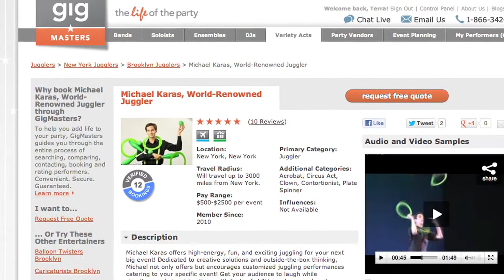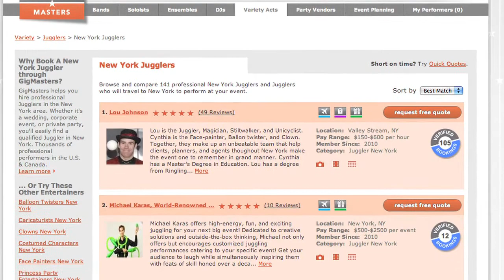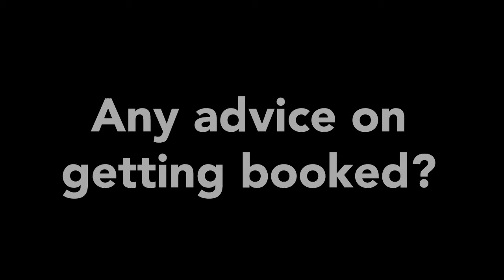Inside the Gig: Juggler Michael Karas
World-Renowned Juggler, Michael Karas, stopped by the other day to chat about performing at the White House and juggling to hip-hop. He also shared some tips on getting booked online. If you're a performer or just someone throwing a party, please